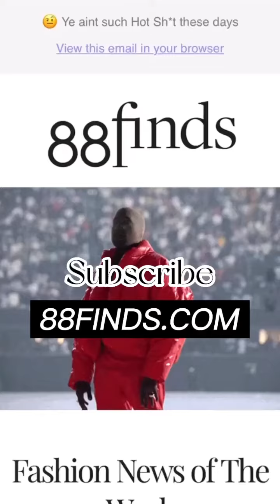88FINDS - FALL BOOTS REVIEW AND TRY ONS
Check out why Jess from 88FINDS is still struggling to find her forever black boot after all these years.

SIGN UP for more Fall outfit shopping ideas on 88Finds com 💫